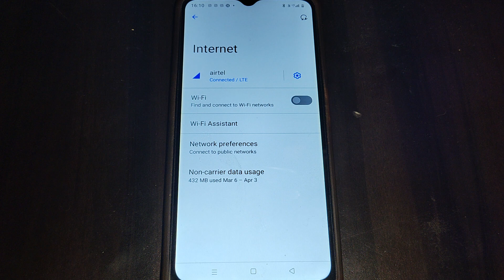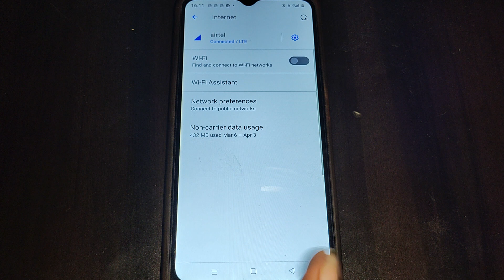network preference setting realme Narzo 50i, how to set network preference setting realme Narzo 50i